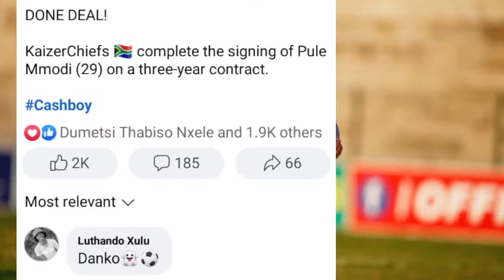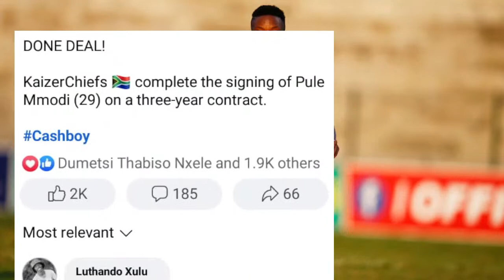KAIZER CHIEFS SIGNS PULE MMODI??